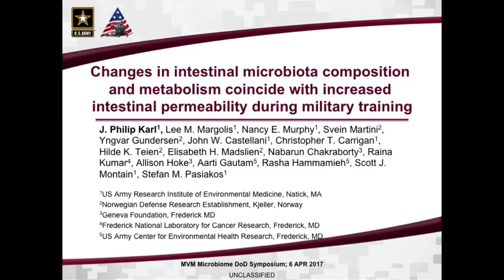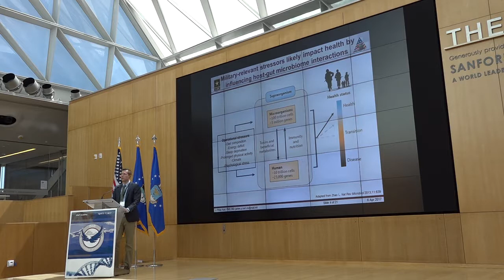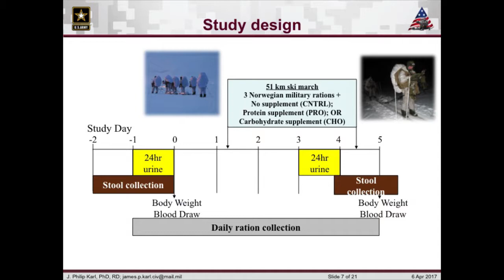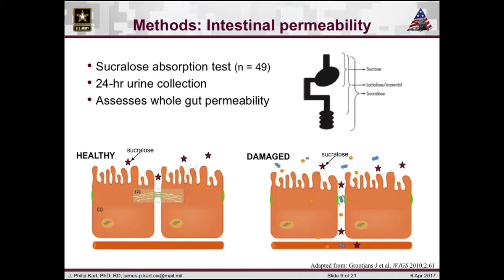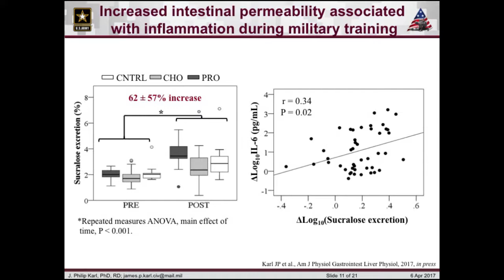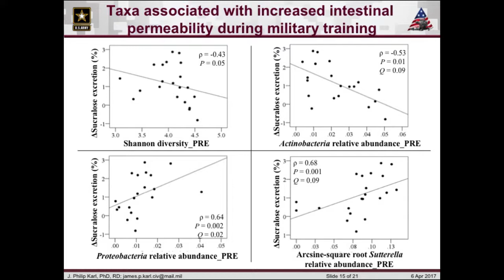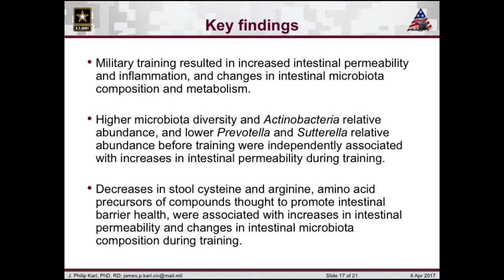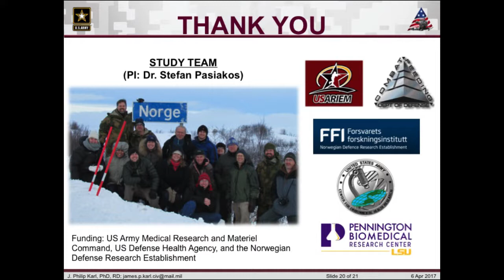Philip Karl – US Army Research Institute of Environmental Medicine